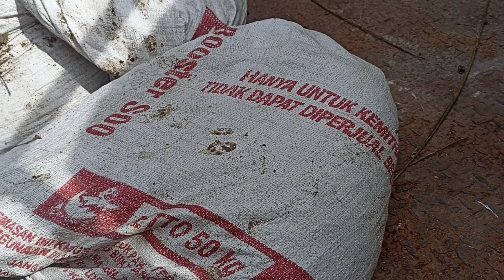PUPUK ORGANIK YANG SANGAT DICARI PETANI SAWIT DAN PETANI KEBUN LAINNYA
pupuk kohe ini sangat baik untuk kelapa sawit yang belum menghasilkan.. pupuk ini membuat tanaman kita hijau sehat dan seger lah pokoknya. pupuk kohe ini pupuk terbaik untuk kelapa sawit TBM

Pemupukan kelapa sawit
Pemupukan kelapa sawit yang benar
Pemupukan kelapa
Pemupukan kelapa sawit baru tanam
Pemupukan kelapa sawit umur 1 tahun
Pemupukan kelapa sawit di lahan gambut
Pemupukan kelapa sawit umur 2 tahun
Perawatan bibit sawit umur 1 minggu
Perawatan bibit sawit umur 2 minggu
Perawatan bibit sawit
Penyemprotan kelapa sawit baru tanam
Penyemprotan kelapa sawit
Penyemprotan gulma kelapa sawit
Penyemprotan piringan kelapa sawit
Cara penyemprotan kelapa sawit
Perawatan bibit sawit umur 3 bulan
Perawatan bibit sawit umur 4 bulan
Perawatan bibit sawit umur 8 bulan
Perawatan bibit sawit umur 2 bulan
Perkebunan dan pertanian
Perkebunan kelapa sawit
Perkebunan kelapa sawit terbesar di indonesia
Perkebunan kelapa sawit modern
Pemeliharaan kelapa sawit belum menghasilkan
Pemeliharaan kelapa sawit berkelanjutan
Cara menanam kelapa sawit
Cara menanam kelapa sawit agar cepat berbuah
Cara menanam kelapa sawit mata lima
Cara membuat lubang tanam
Perawatan kelapa sawit yang benar
Perawatan kelapa sawit
Perawatan kelapa sawit baru tanam
Cara Pembibitan kelapa sawit
Cara pembibitan kelapa sawit yang mudah
Cara penanaman kelapa sawit yang benar
Cara budidaya kelapa sawit
Cara berkebun kelapa sawit
Cara penyemaian kelapa sawit
Cara mudah penyemaian
Cara mencari bibit yang baik
Ciri ciri kelapa sawit yang sehat
Ciri ciri kelapa sawit yang stres
Cara memperbaiki sawit kena bercak daun
Cara mengobati bercak daun
Cara menghilangkan bercak daun
Cara membasmi hama tikus
Cara memgusir hama monyet
Cara bertani melenial
Cara mudah bertani kelapa sawit
Cara pemukukan yang benar
Waktu pemupukan
Kebun kita
Kelapa sawit
Penyemaian
Cara perawatan sawit
Pupuk yang digunakan untuk sqwit
Apa aja perawatan kelapa sawit
Bagaimana cara mudah bertanam kelapa sawit
Bagaimana cara pemupukan yang baik dan benar
Bagaimana cara penyemprotan
Bagaimana cara penggunaan pestisida
Cara membersihkan gulma
Cara pembuatan piringan
Cara membersihkan gulma
Cara membuat pancang
Bagaimana cara pemancangan yang benar
Cara mudah pemancangan kelapa sawit
Cara pemancangan yang baik
Pondok kebun kita
Panen kelapa sawit
Cara panen kelapa sawit
Bagaimana cara panen kelapa sawit
Cara membuat gawang
Cara membuat TBS
Cara panen yang benar
Cara membesarkan buah
Bagaimana cara membuat buah kelapa sawit berat
Buah kelapa sawit
Buah sawit besar
Panen raya
Cara pruning yang benar
Cara mengangkut buah yang benar
Cara kastrasi
Cara kastrasi yang baik dan benar
Kapan panen dimulai
Kapan kastrasi dilakukan
Kapan penyemaian dilakukan
Apa aja yang dibuang di kastrasi
Kenapa harus dilakukan kastrasi
Apa tujuan kastrasi
Apa tujuan panen
Buah seperti apa yang sudah baik untuk dipanen
Alat panen
Alat kastrasi
Alat perawatan
Kelala sawit yang sehat
Apakah perlu pembersihan piringan
Macam macam pupuk kelapa sawit
Macam macam pupuk untuk sawit
Dosis pupuk kelapa sawit
Dosis racun
Peremajaan sawit
Pembuatan lubang tanam
Fungsi dolomit
Berapa kedalaman lubang tanam
Fungsi pemberian dolomit pada lubang tanam
Berapa umur kelapa sawit siap panen
Kenapa tidak boleh dibuang pelepah kelapa sawit yang masih kecil
Kapan pruning dilakulan
Berama ukuran jarak tanam
Apa yang perlu disiapkan dalam. Penyemaian
Bibit apa yang bagus
pupuk kototan ayam